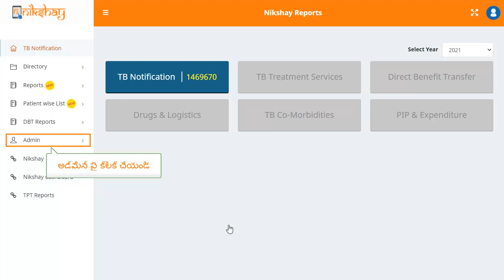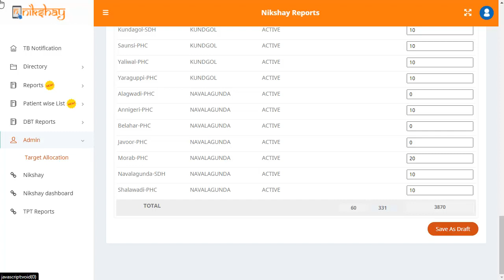Topic 24: Target Allocation (Telugu)